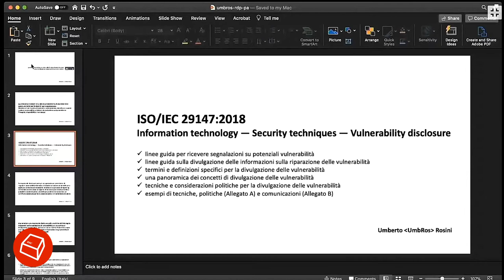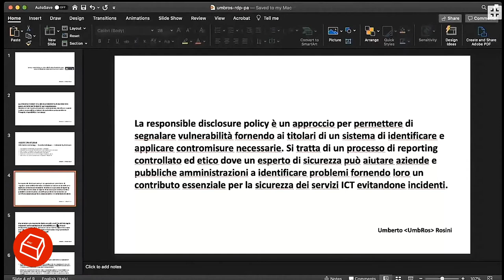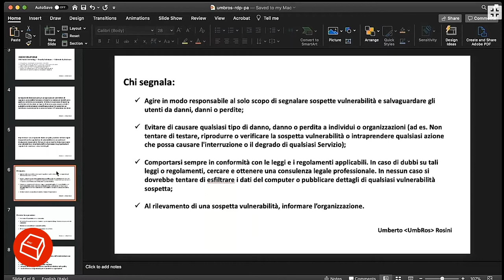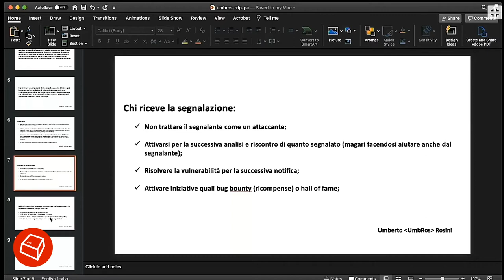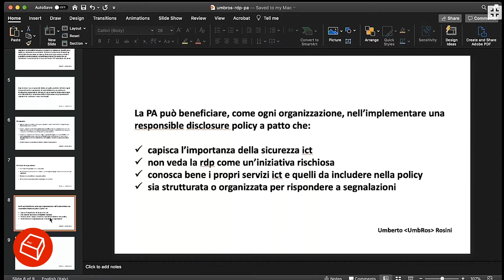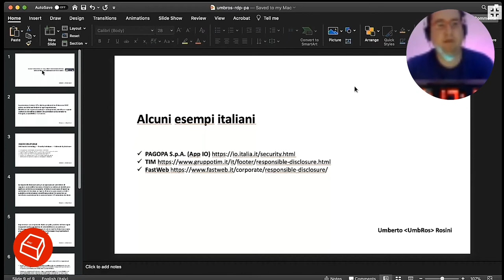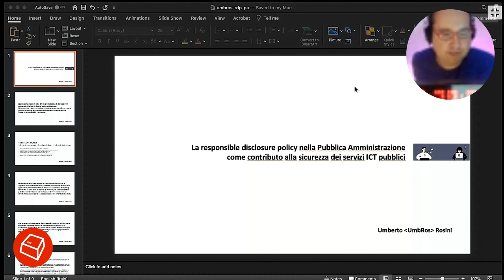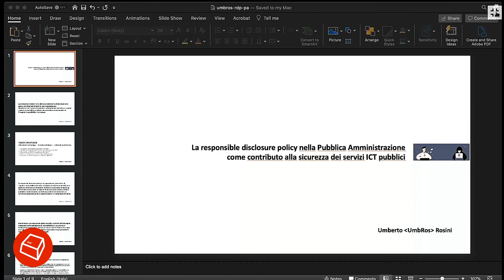La Disclosure Policy nella Pubblica Amministrazione -Umberto Rosini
La Disclosure Policy è un approccio per permettere di segnalare vulnerabilità fornendo ai titolari di un sistema di identificare e applicare contromisure necessarie. Si tratta di un processo di reporting controllato ed etico dove un esperto di sicurezza può aiutare aziende e pubbliche amministrazioni a identificare problemi fornendo loro un contributo essenziale per la sicurezza dei servizi ICT evitandone incidenti. L'intervento tratterà il tema della disclosure analizzandone anche la modalità di utilizzo per la Pubblica Amministrazione.